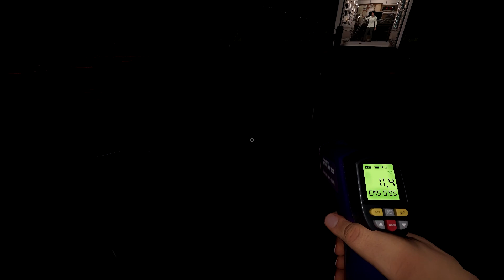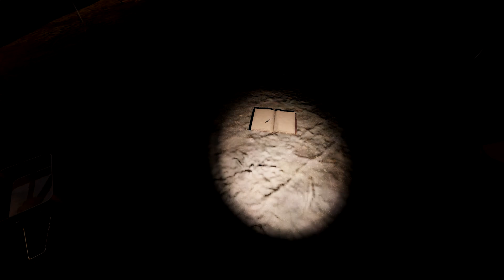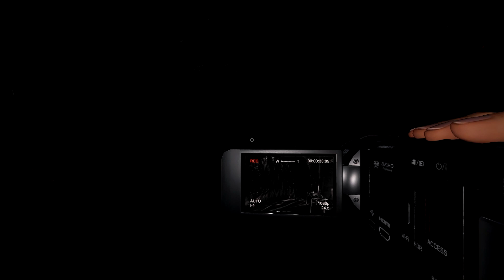Phasmophobia | missed picture opertunity | 14 6 23 p2 |with Olivia and Jen| VOD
Join me in Phasmophobia, as Jen/phi, olivia and I go ghost hunting.  we dont know what the bone is and phi drops so we cut it short

and my twitch Thursdays and Saturdays 8:15 PM/ 20:15 CET